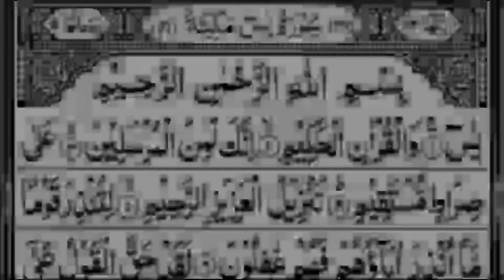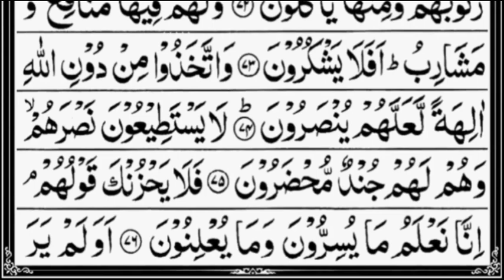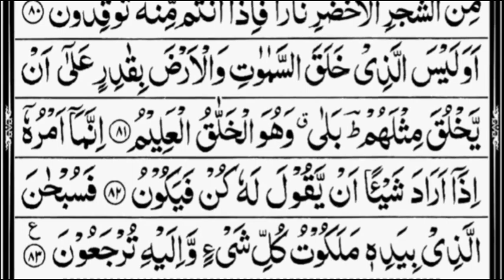Surah Yaseen | Yasin | Episode 3 | Daily Quran Tilawat Surah Yasin Surah Rahman Surah yasin yaseen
Beautiful Recitation of Surah Ya-sin by Quran Voice Production

Surah Yaseen : 00:01

Hadith

(Al-Bukhari)

yasin
yasin sharif full
yasin surah
surah yasin
surah yaseen
yaseen sharif
yasin sura
yasin
yaseen
yasen
qari sudais
imam sudais
sheikh sudais
surat

Surah Yasin
yasin
yaseen
quran
tilawat
quran tilawat
Yasin
Yaseen
Sura Yasin
Surah Yaseen
surah
surah baqarah
surah kahf
surah rahman
surah yaseen
surah fajr
yaseen
yaseen surah
quran tilawat
18 para quran
surah abasa
surah inshiqaq
surah tariq
tilawat tilawat
17 para quran
25 para quran
2d+live
al mutaffifin
al rahman surah
amanar rasul
an naziat
aurah mulk
para 30
quran first para
quran karim
quran yasin
selawat keatas
nabi muhammad saw
sheikh
surah
surah aala
surah buruj
surah ghashiyah
surah maryam
surah mutaffifin
surah naba
surah naziaat
surah yasin
surat abasa
surat rahman
surya sen
tilawat
wal fajr surah
yasin
yasin surah